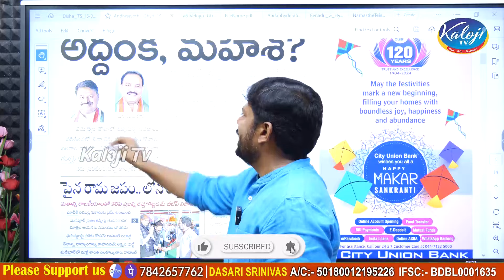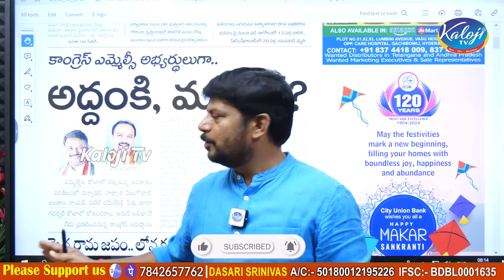MLC భరిలో అద్దంకి, మహేష్ గౌడ్.. త్యాగానికి ఫలితం దక్కినట్టేనా..| Telangana MLC Elections | Kaloji TV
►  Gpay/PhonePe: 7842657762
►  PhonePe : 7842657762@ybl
►  Gpay : kalojitv@okicici